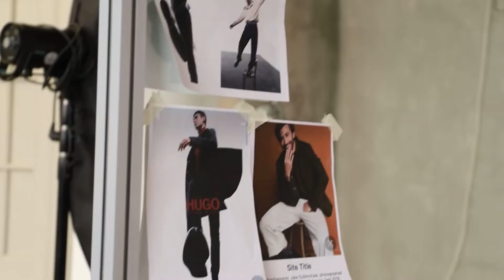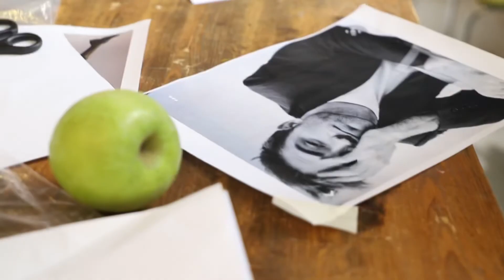Bronka Fashion News. Backstage съёмки для интервью Далера Кузяева.